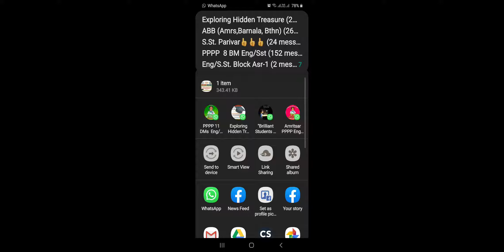4 October 2020